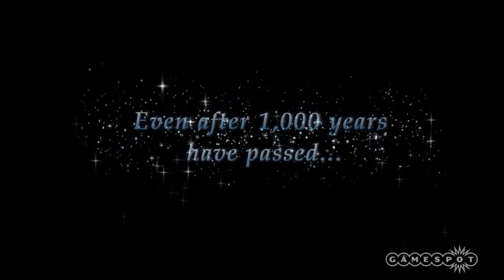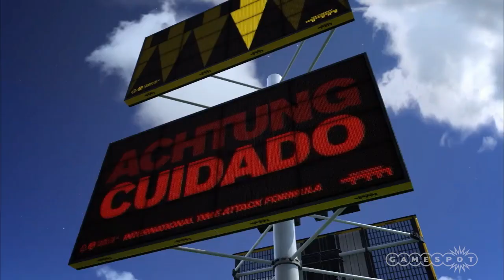The Best Games Still to Come in 2015 - The Lobby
2015 has been an incredible year for games, and it ain't over yet! Fallout 4, Tomb Raider, Just Cause 3, Call of Duty & Halo 5 are just a handful of great games we're anticipating before year's end.

Catch The Lobby LIVE every Tuesday at 2pm PT on YouTube!